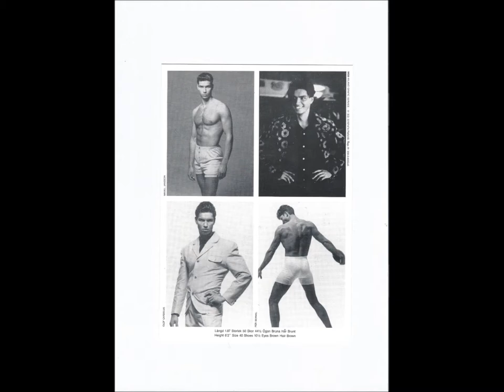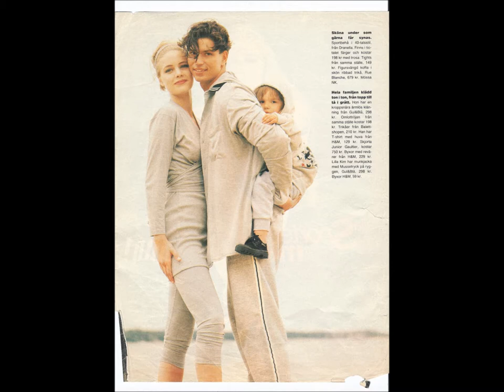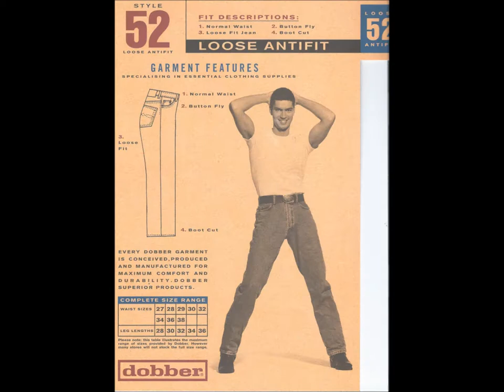Alvise 1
Me/My life in pictures & music,so far...
Conductor:Maestro Giovanni Impellizzeri
SödertäljeOperan orchestra 2007
Vocals:Michael Schmidberger